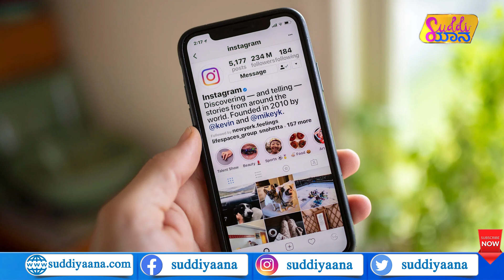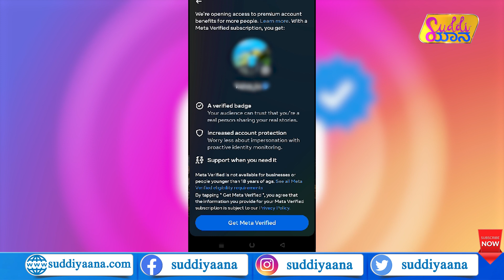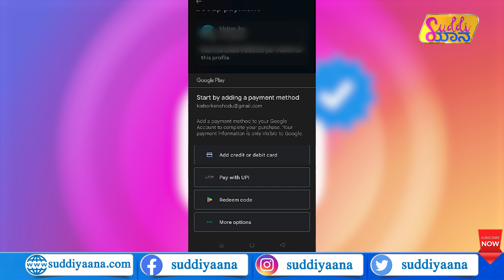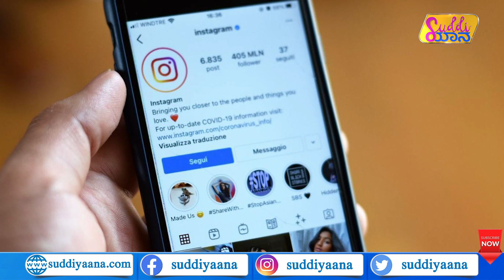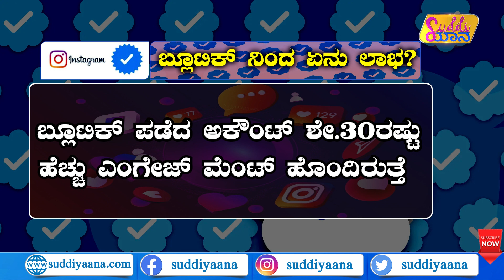ಇನ್​ಸ್ಟಾ ಬ್ಲೂಟಿಕ್ ರಹಸ್ಯ! | Instagram | Facebook | Meta Verified | Blue Tick | Suddiyaana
ಇನ್​​ಸ್ಟಾಗ್ರಾಂ ಮತ್ತು ಫೇಸ್​​ಬುಕ್​ನಲ್ಲಿ ಈಗ ಯಾರು ಬೇಕಿದ್ರೂ ಬ್ಲೂಟಿಕ್ ಪಡೆಯಬಹುದು. ಅಷ್ಟಕ್ಕೂ ಬ್ಲೂಟಿಕ್ ಪಡೆಯೋದು ಹೇಗೆ? ಅದರ ಲಾಭವೇನು? ಸಾಮಾಜಿಕ ಜಾಲತಾಣದ ಮೂಲಕ ಹಣ ಮಾಡಬಹುದಾ? ಈ ಕುರಿತ ಮಾಹಿತಿ ಈ ವಿಡಿಯೋದಲ್ಲಿದೆ.

Meta Verified Available In India
How To Get Blue Tick On Instagram, Facebook
Instagram Facebook ₹699 on iOS
Meta Verified Android apps ID proof
Can anyone get verified?